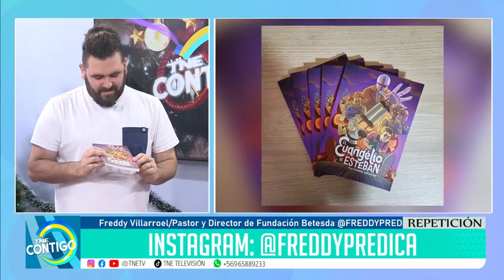¿Cómo celebras la navidad?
Entrevista a Freddy Villarroel, pastor de Iglesia Bethesda y Denny Acuña, misionera de Revival Latino Chile